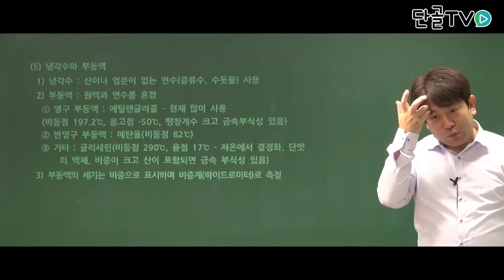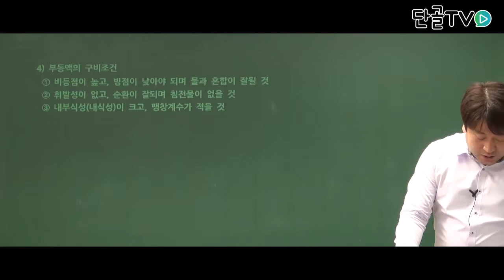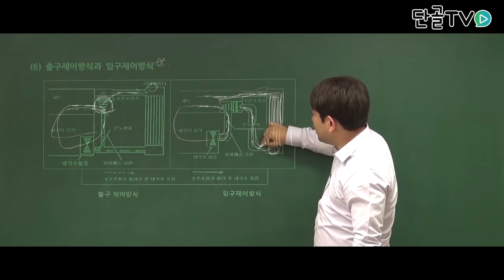운전직공무원_부동액의 구비조건에 대한 설명